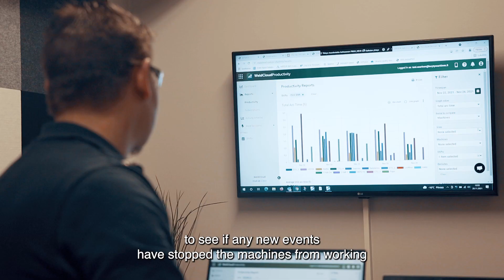WeldCloud Boosts Productivity at Sarkinen Industries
Learn how WeldCloud helped fabricator Sarkinen Industries identify bottlenecks in their production and boost productivity with online data management.